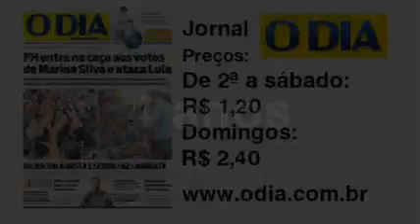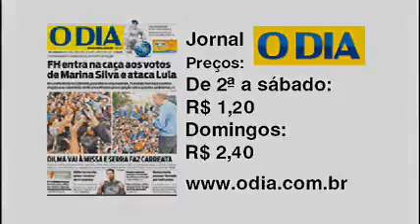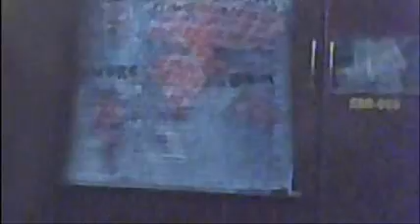Jornal André Amorim 1475